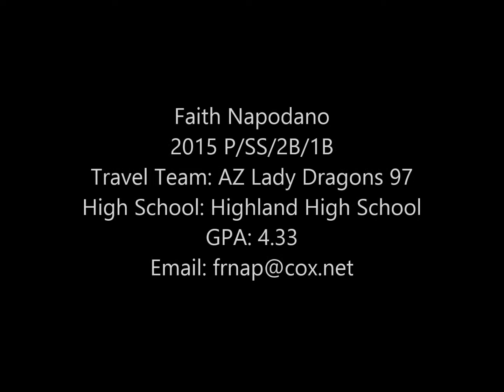Faith Napodano High School Ball 2014 Highlight Video 2015 P INF